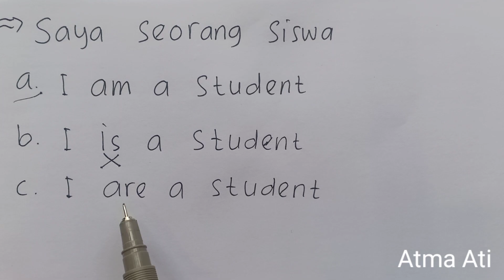2. BELAJAR GRAMMAR || MEMBUAT KALIMAT POSITIF SIMPLE PRESENT || BE 'AM, IS, ARE'